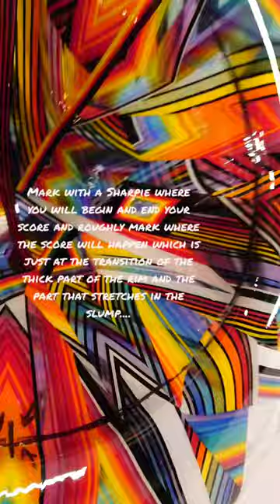Rim removal from an XL glass drop out vase.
scoring ,tapping and removing the excess glass rim from a kiln-formed glass gravity drop vase